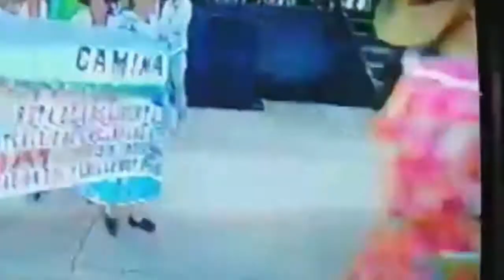CAMINATA DE LA RUTA LIBERTADORA BICENTENARIO LLEGA A TIERRAS DE CASANARE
Un recorrido 200 años después de la gesta libertadora, por los mismos municipios y tratando de guardar las fechas en que cruzo el libertador Simón Bolívar y sus ejércitos, realiza más de 30 caminantes de varios departamentos de Colombia.

Un evento que coordina el inquieto, profesor e historiador Alberto Sabogal Gómez, el mismo conductor de radio "El Rancho del Cazador".

El resumen de lo que fue la travesía por el departamento de Arauca,  incluyendo el encuentro con el presidente Iván Duque en Tame, en esta nota en vídeo.